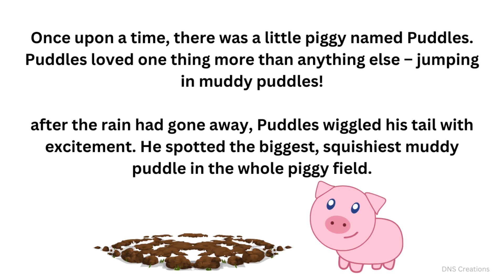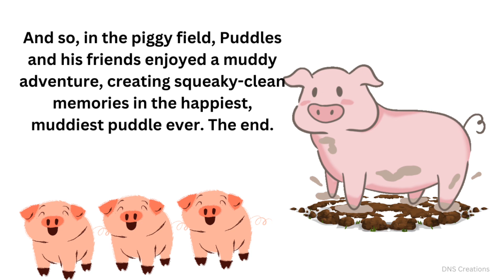Puddles the piggy | A story about a little Piggy who loves puddles